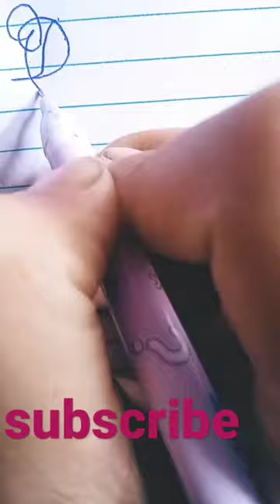D calligraphy style